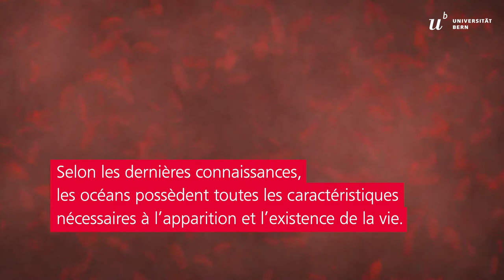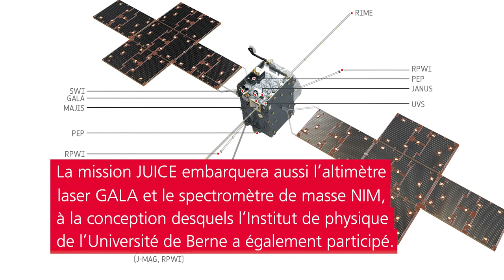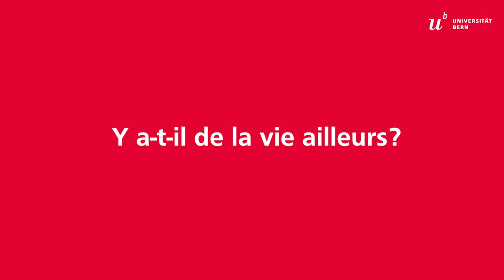La recherche spatiale made in Bern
Rapport annuel 2020, thème prioritaire matière et univers : Recherche de pointe en physique des particules théorique et empirique, sur la naissance et le développement des planètes et des systèmes planétaires et sur la recherche de la vie dans l’espace.